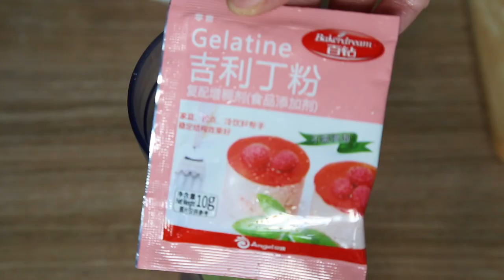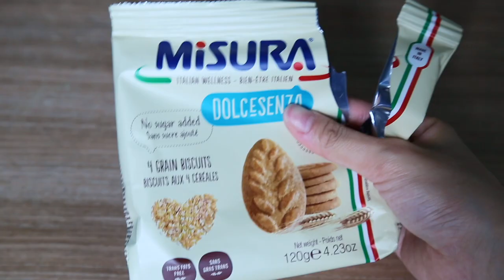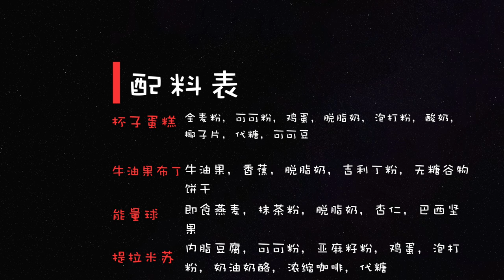轻食创意甜点 | 瘦子的心机美食 | diet dessert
哈喽这里是卡路里终结者一小（唯一账号）
所有配料表在视频最后哦~

在哪找我玩？
V博: 晓二郎先生
B站：晓二郎先生
小红书：晓二郎先生
INS：visumdays